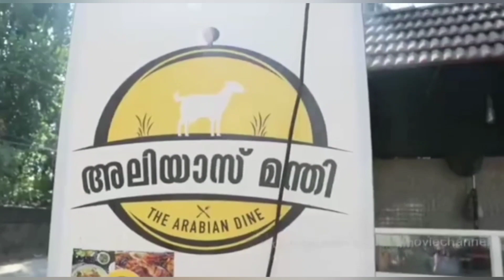നാടോടി നൃത്തം സംഘനൃത്തം കുഴിമണ്ണ പഞ്ചായത്ത് കേരളോത്സവം 2022-23 Folk Dance Group Dance Keralolsavam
ഈ ചാനലിൽ പരസ്യം കൊടുക്കുന്നതിന് 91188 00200
നാടോടി നൃത്തം സംഘനൃത്തം   കുഴിമണ്ണ പഞ്ചായത്ത് കേരളോത്സവം 2022-23 Folk Dance Group Dance Keralolsavam @nicemediavision @tastytripsbyratheeshnice